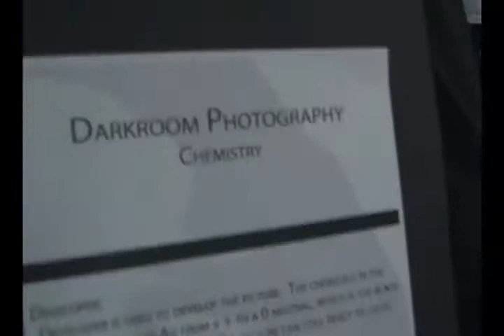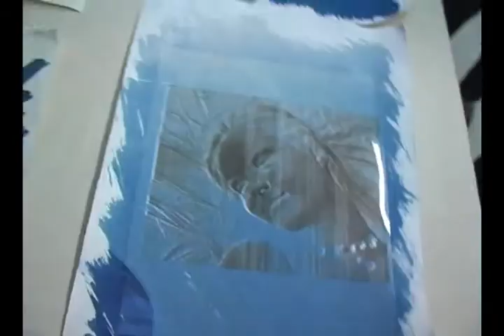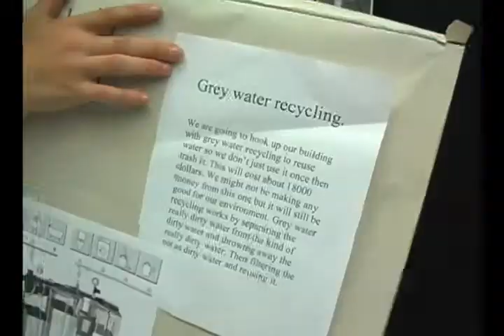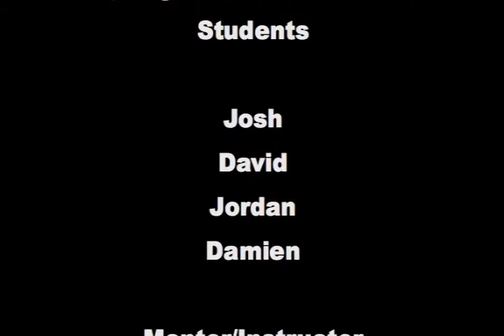School Town Jump.f4v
Something exciteing is happening insides Springfield Public Schools of Oregon.